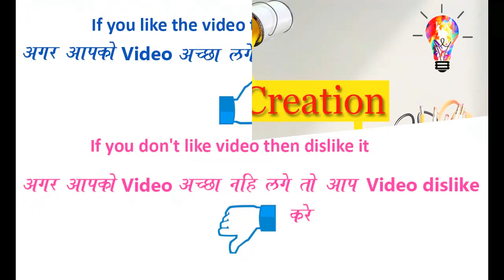Beautiful, Easy and Quick Flower Rangoli Design for everyday || Daily Rangoli